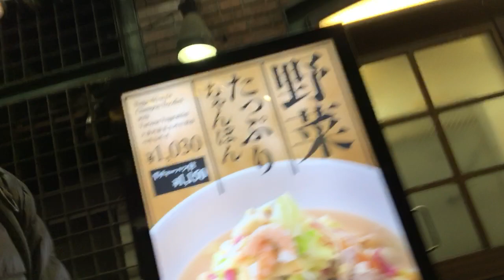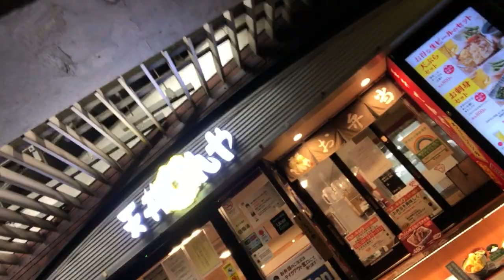Why Japanese comedy and politics are stagnant.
I walk from the Tokyo station to the Hibiya park and discuss some deep issues about the mindset.